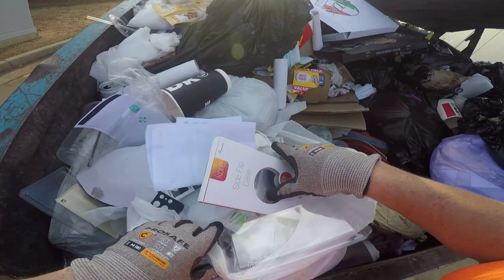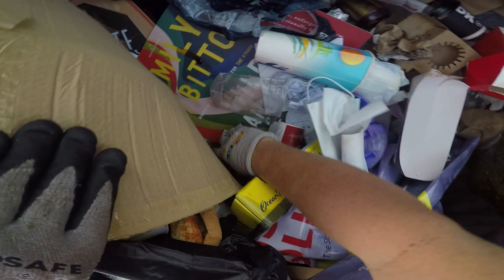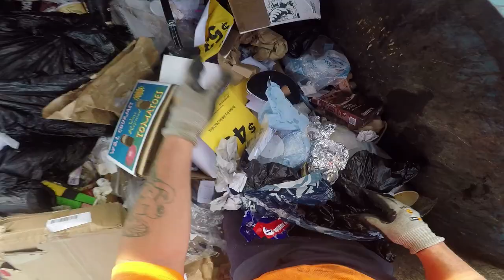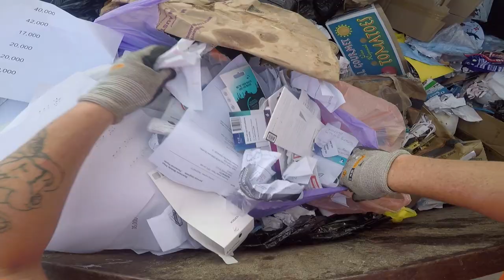DUMPSTER DIVING MEGA RECYCLABLE CANS CARTONS GLASS AND MORE